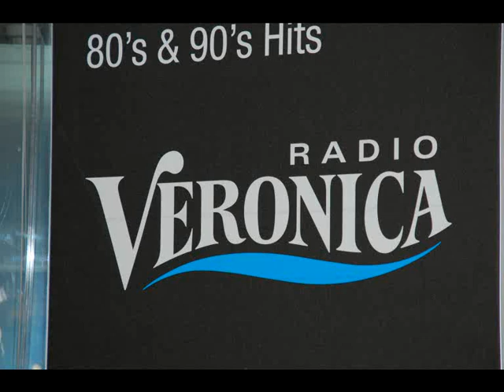Somertijd - Limericks 26-1-10